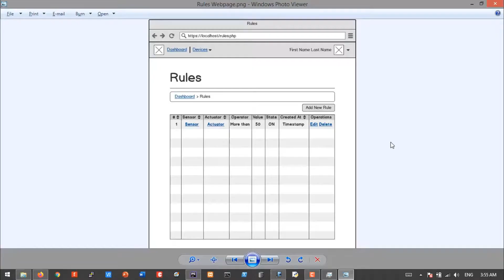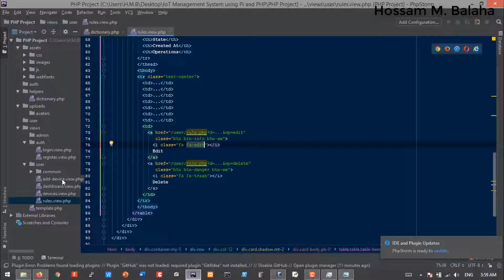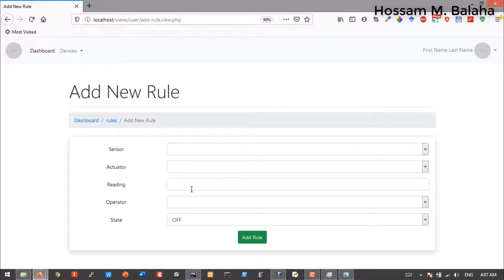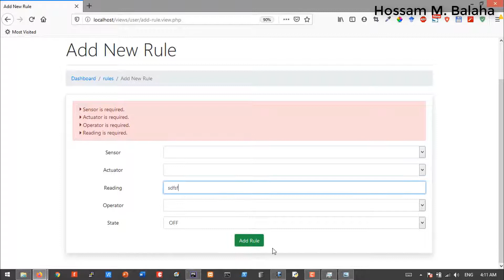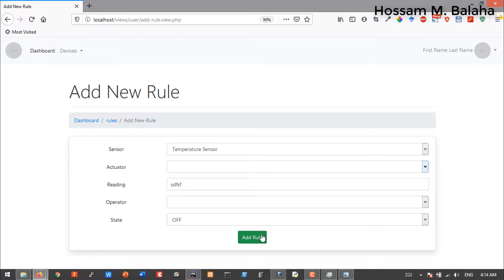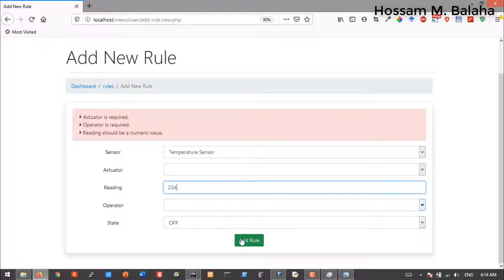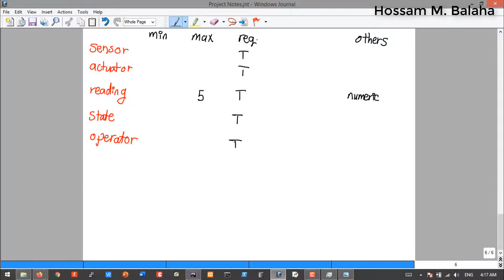HMB | IoT Management System using Pi and PHP | Front-end | Episode 16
IoT Management System using Pi and PHP in Arabic
By: Hossam M. Balaha
Project Aims (Objectives)
1) Create a user dashboard to handle the different sensors and actuators.
2) Control the different devices using a website.
3) Register and un-register the hardware devices through the website.
4) Turn ON/OFF devices through the website to toggle the acceptance of readings from them.
4) Set rules on sensors for automatic actuators toggling (ON/OFF) through the website. For example: Turning ON/OFF a Buzzer when the latest sensor reading exceeds a specified threshold (value).
5) Set calibrations on the devices through the website.
6) Displaying alarms (notifications) based on the set calibrations in the website.
7) Display the stored readings of devices in the website.
8) Display live readings of devices in the website.
9) Each user has his/her own account with profile info and settings.
Project Repo. on GitHub
Full Playlist and Videos
Prerequisites
Copyright
electronic or mechanical methods, without the prior written permission of me, except in
the case of brief quotations embodied in critical reviews and certain other non-
commercial uses permitted by copyright law. For permission requests, write to the
publisher at the address below.